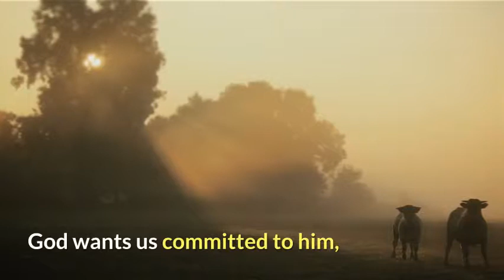Elisha follows Elijah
Elisha’s Total Commitment to Follow Elijah Leaves No Option to Go Back.

God tells Elijah to anoint his successor, Elisha.
Elisha’s plowing in a field.
Elisha kills his oxen and makes a fire using his plowing gear.
He roasts the meat and feeds the people.
Then Elisha leaves to become a prophet.
Since Elisha killed his oxen and destroyed his equipment, he has no job to return to if being a prophet doesn’t work out.
God wants us committed to him, to go all in, and with no option to turn back.